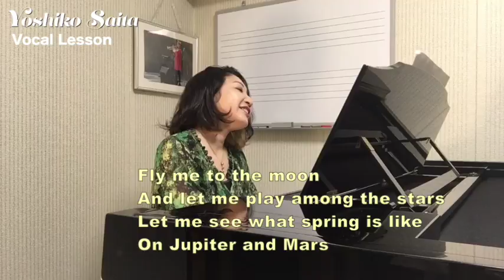Fly Me To The Moon 2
このビデオの情報Fly Me To The Moon 2